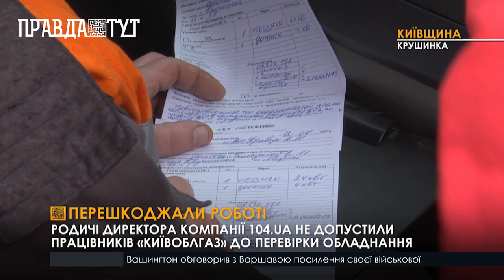Співробітники «‎Київоблгаз» виявили порушення у людей, наближених то керівництва РГК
На Київщині, у селі Крушинка, в ході чергової перевірки працівники «Київоблгазу» виявили витік газу в приватному будинку. Як виявилось, проектно-технічна документація щодо підведення палива до помешкання не відповідає дійсності. Втім мешканці відмовились надати доступ фахівцям до газового лічильника, тож їм довелось викликати поліцію. З'ясувалося, що у будинку живуть люди, наближені до самого керівництва 104.ua, а саме топ-менеджера Ігоря Золотухіна.